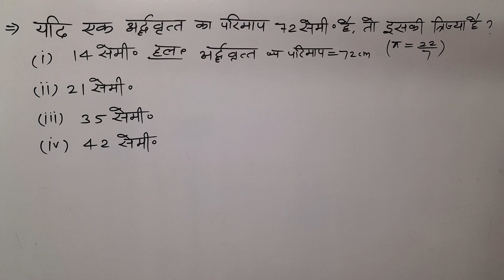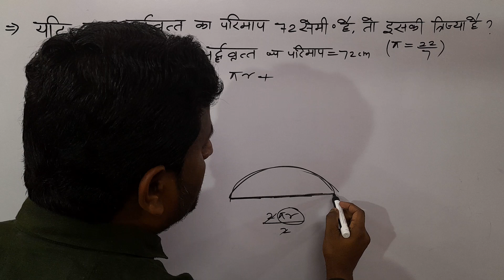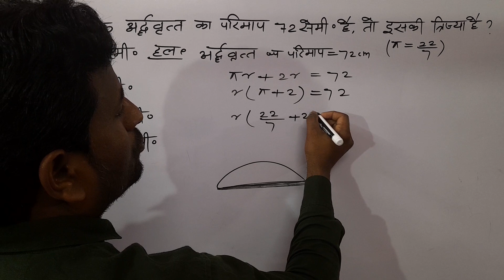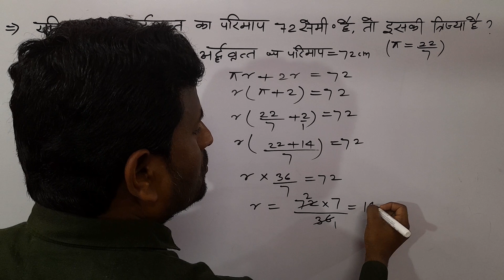यदि एक अर्धवृत्त का परिमाप 72 सेंटीमीटर है तो इसकी त्रिज्या होगी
math हेलो दोस्तों मुस्तफा कोचिंग क्लासेज के यूट्यूब चैनल पर आपका स्वागत है